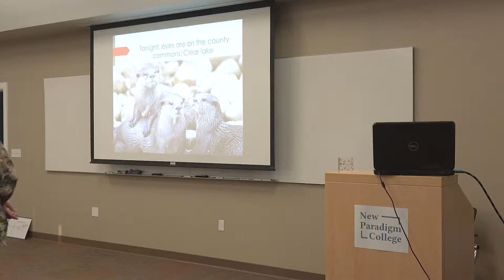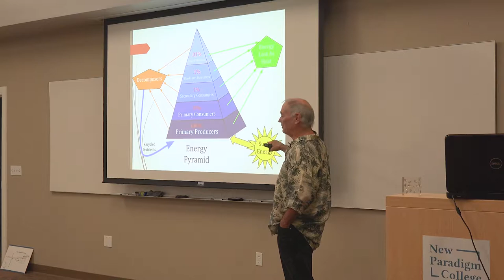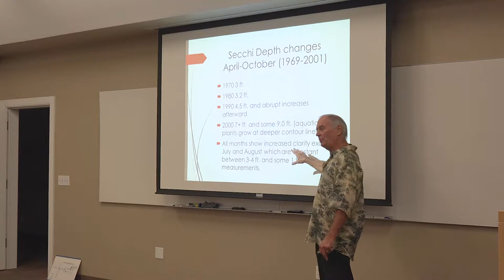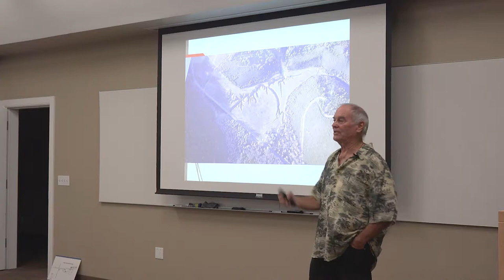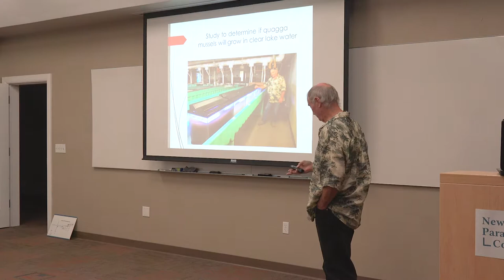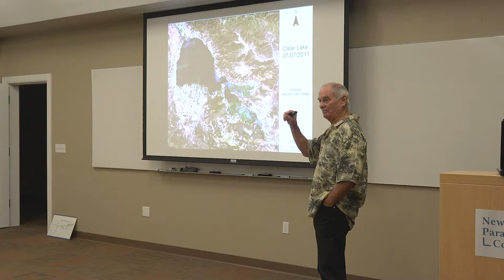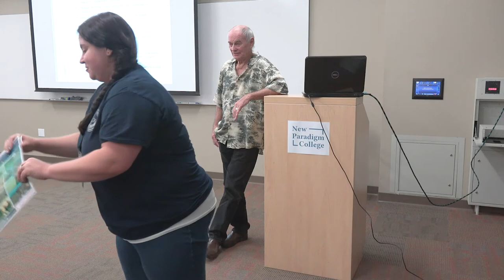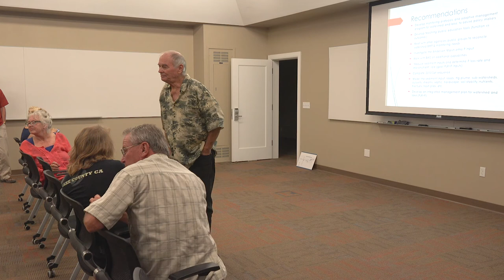Jim Steele New Paradigm College - Class 4